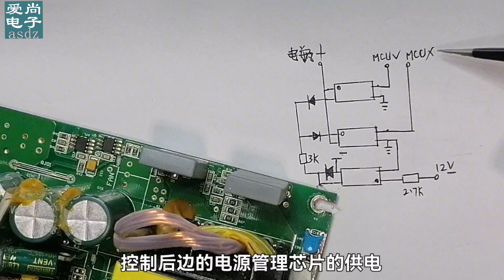光耦防反接电路，隔离好，稳定实用，原理制作与维修，详细分析【爱尚电子asdz】